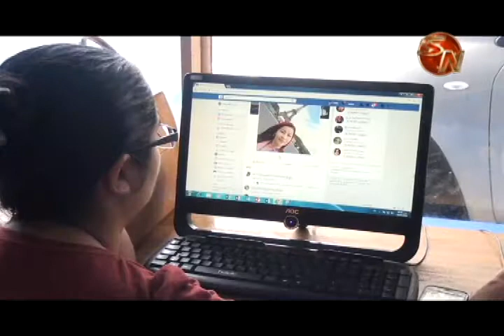38 mujeres de Pérez Zeledón amplían conocimientos en el uso de las tecnologías